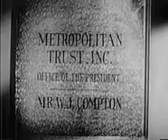DYING TO LIVE - Mr And Mrs North - Season 1 Episode 24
The Norths' taxman has only a few months left to live, and he wants to spend his final days in luxury. He offers his embezzler of a boss a deal that he will leave a letter to be opened upon his death confessing to the embezzlement thus getting his boss off the hook in exchange for $10,000 now. That letter is now missing, and the taxman is dead.

Mr. and Mrs. North are fictional American amateur detectives. Created by Frances and Richard Lockridge, the couple was featured in a series of 26 Mr. and Mrs. North novels, a Broadway play, a motion picture and several radio and television series.

Novels
The characters originated in 1930s vignettes written by Richard Lockridge for the New York Sun, and he brought them back for short stories in The New Yorker. These stories were collected in Mr. and Mrs. North (1936). Lockridge increased the readership after he teamed with his wife Frances on a novel, The Norths Meet Murder (1940), launching a series of 26 novels, including Death Takes a Bow, Death on the Aisle and The Dishonest Murderer. Their long-run series continued for over two decades and came to an end in 1963 with the death of Frances Lockridge. The series was unusual in that it was Mrs. North who often solved the cases, while Mr. North was just background much of the time. In his article, "Married Sleuths," Charles L.P. Silet captured the flavor of the novels:
The Mr. and Mrs. North novels contain carefully crafted puzzles and the Lockridges usually play fair with their readers. The series also features Pam and Jerry's warmly humorous domestic environment and the couple's witty exchanges with the duller members of the police force. Although the Norths remain the focus of the series, the books contain a good deal of political and social commentary, a richly detailed look at the changing life in New York City, as well as glimpses of the outlying suburban counties. Also, the North's stable marriage relationship presents a marked contrast--and a welcome one--to the traditions of the lone detective characteristic of much other American mystery fiction. Even though the Mr. and Mrs. North novels now may appear overly deliberate in their pacing, they still prove wonderful reading as mysteries, and the glimpses they provide of our past social history give them a nostalgic and authentic period flavor. Aficionados of classic crime fiction have always appreciated this long-running series, and new readers should be encouraged to discover this witty and charming couple.

Genre: Mystery/comedy
Directed by: Ralph Murphy, Lew Landers, Paul Landres, George Blair, Marc Daniels
Starring: Richard Denning, Barbara Britton, Francis De Sales
Theme music composer: John Rarig
Country of origin: United States
Original language(s): English
No. of seasons: 2
No. of episodes: 57

Production
Executive producer(s): John W. Loveton, William Collier, Jr., Bernard Schubert
Producer(s): John W. Loveton
Cinematography: Kenneth Peach, Ellis W. Carter, Stuart Thompson
Running time: 30 min
Production company(s): Bernard L. Schubert Productions, Federal Telefilms
Distributor: CBS, NBC

Release
Original network: CBS (Season 1), NBC (Season 2)
Picture format: Black-and-white
Audio format: Monaural
Original release: October 3, 1952 – May 25, 1954